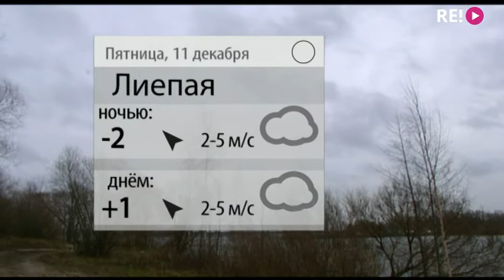Прогноз погоды на 11.12